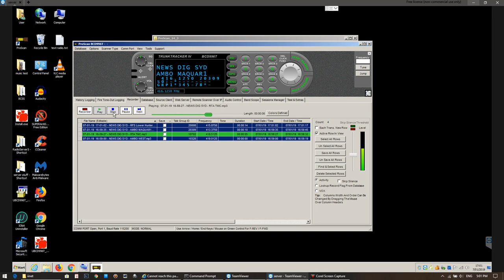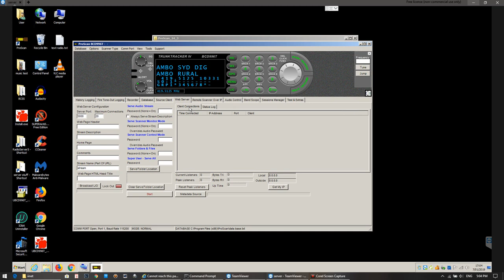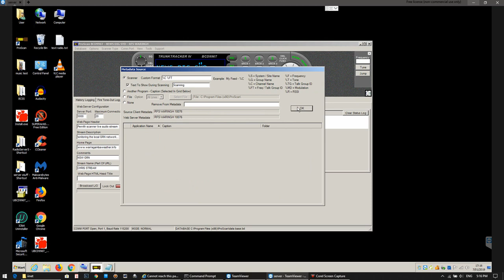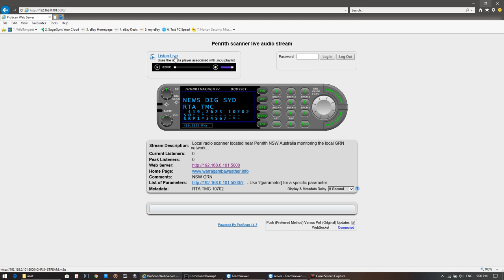Proscan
has remote scanner over ip... etc